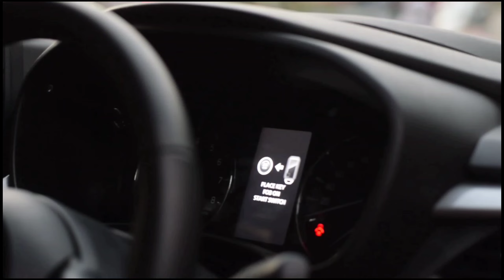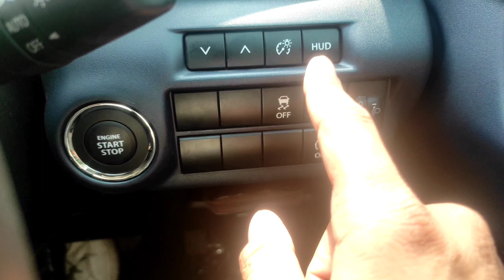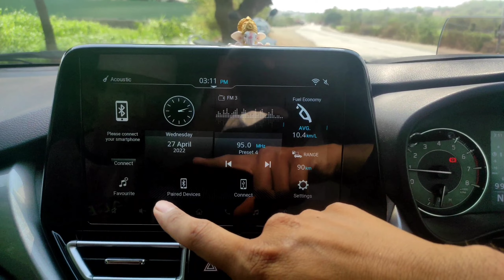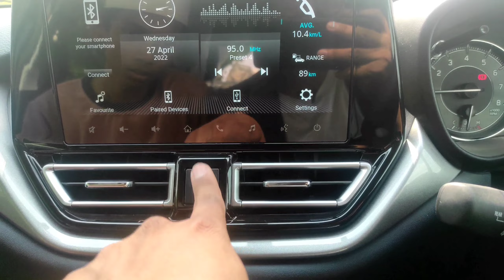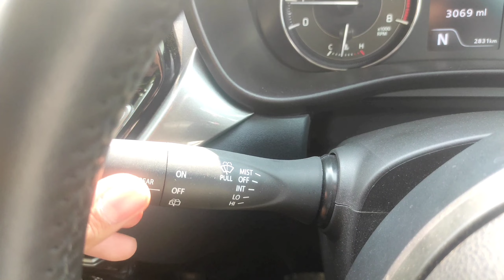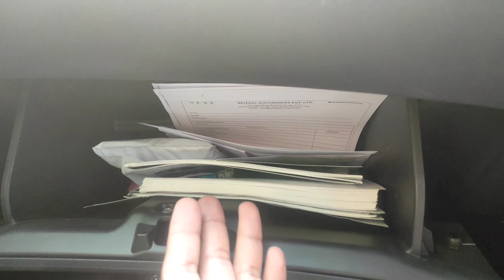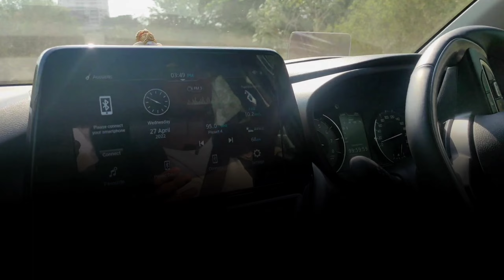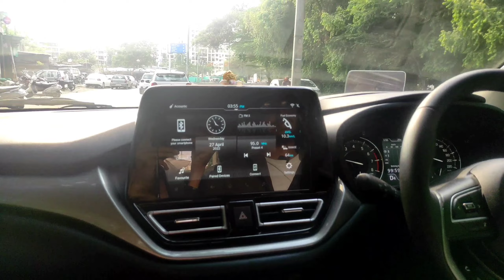Baleno Facelift 2022 | Baleno 2022 New Model | Top Model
The all-new Baleno 2022

Watch this space for updates on the Baleno 2022!

This Is Our Review on  2022 Maruti Suzuki Baleno

Special Thanks To -  Nexa - Fatima Nagar ( Sehgal Autoriders  Pune)